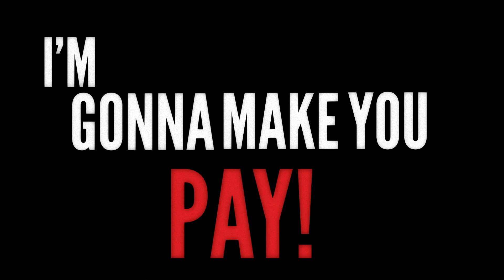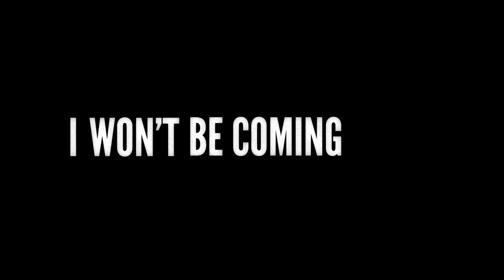3 Pill Morning - Rain (OFFICIAL LYRIC VIDEO)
Lyrics:
You left your secrets at the back door honey
I dug them up and it was no surprise
The truth was written on your dress last Friday
You had your fun and now I'm coming to life
Let's make it rain
They're gonna scream my name
I'm cashing in my fame tonight
On you!
I'm gonna make you pay!
So get the hell away
I won't be coming home
Cause I'm burning this place to the ground
Now you don't know where you're gonna go
We'll be living large like movie stars
Don't waste your life in line
There's no next time
I caught you sneaking at the back door honey
I hope your secrets keep you warm at night
On you!
On you!
Woo ho ho woo
Burn this place to the ground

The official lyric video for 'Rain' by 3 Pill Morning.
Created by Jon King @ Page 2 Music